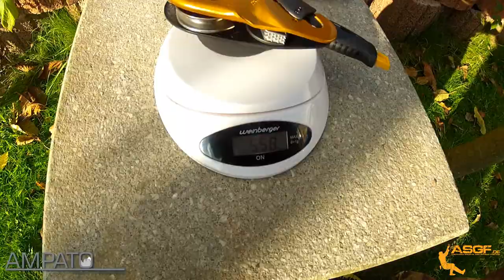Review: Petzl ID beim klettern am Seil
Da wir meist mit Statikseilen klettern, haben wir uns einen Petzl ID Größe S zugelegt. In dem Review könnt ihr die Funktionsweise sehen. Ich habe keine Kommentare gesprochen und auch keine genauen Erklärungen, denn das soll lieber jemand machen euch korrekt auf dieses Gerät einweist. Ein paar Besonderheiten und Unterschiede zu Petzl's GriGri 2 konnten wir aber dennoch zeigen.
Dank Thorsten von Ampato.de konnten wir schnell auf ein solches Gerät zugreifen.

Benutzt haben wir es auch schon in einigen unserer vorherigen Videos...